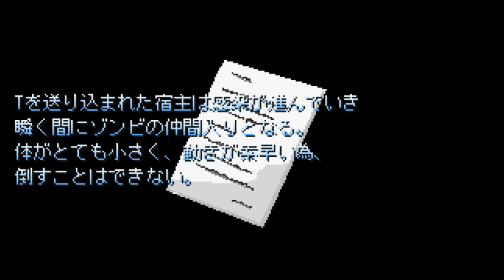【のびハザDeathMode】のびハザ史上一番鬼畜#5【先生…】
【ドラ〇もんの〇太のBIOHAZARD DeathMode】

今回からやるのはのびハザデスモードです
デスモードの名にふさわしいゲームなのでお楽しみに！！

難しいってレベルじゃねぇぞ！！

他に実写動画や面白い企画動画をやっているので